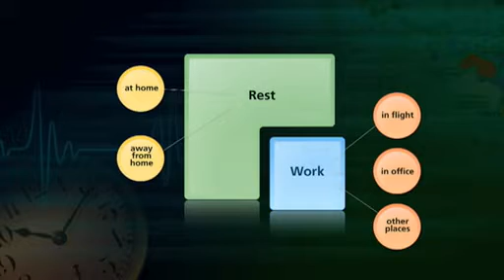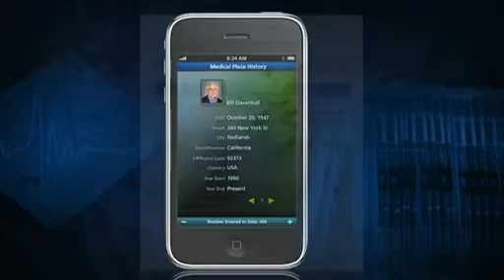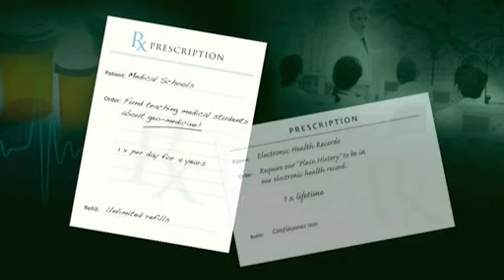Bill Davenhall: Your health depends on where you live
Where you live: It impacts your health as much as diet and genes do, but it's not part of your medical records. At TEDMED, Bill Davenhall shows how overlooked government geo-data (from local heart-attack rates to toxic dumpsite info) can mesh with mobile GPS apps to keep doctors in the loop. Call it "geo-medicine."

Bill Davenhall wants to improve physicians' diagnostic techniques by collecting each patient's geographic and environmental data, and merging it with their medical records.